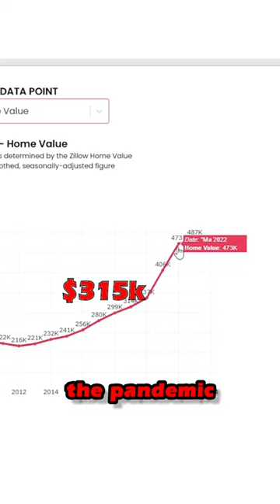#8 WORST CITY to Buy a House: Portland, Maine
The #8 worst city to buy a house in America is Portland, Maine. Home prices in this previously affordable market have exploded over the last two years and are now leaving local priced out as many transplants from Boston and New York bought up homes during the pandemic.

Portland is now so expensive that the House Payment to Income Ratio is the same as Boston.

So far home prices in Portland have held up strong. But I suspect they could dip in coming years as the locals can't afford it.